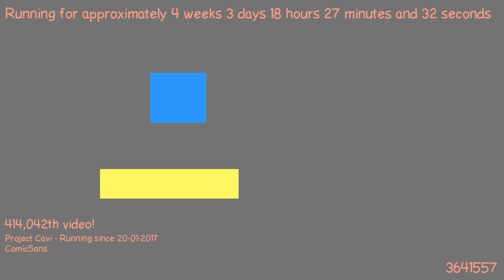1487694702 - Webdriver Cavi - F_0